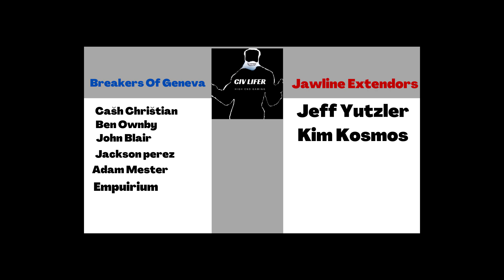(Civ 6 Deity) The GREATEST St.Basil Cathedral Ever (+Facecam)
In this civ 6 guide for deity we are going to be playing Canada and going for an unstoppable work ethic St. Basil Cathedrals rush that might be even better then Russia. This game is going to hinge on weather or not tsl earth map mod gives us an advantage or not as civ 6 deity AND heroes and legends make this an almost surefire way to win as Canada